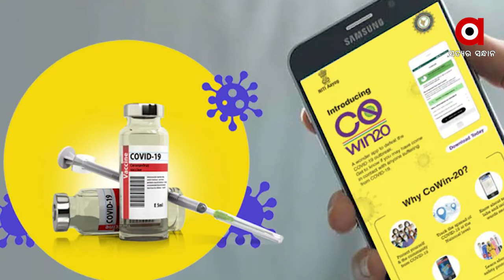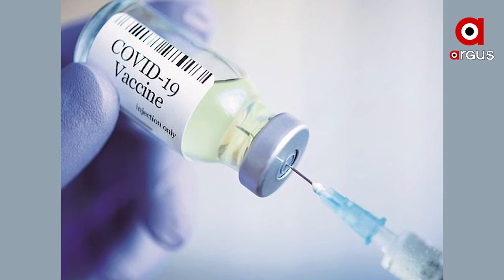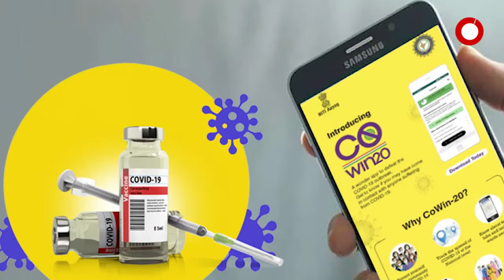ଟୀକକରଣ ପୂର୍ବରୁ ଟୀକା ବିତରଣର ଡ୍ରାଏ ରନ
ଟୀକାକରଣ ପୂର୍ବରୁ ଟୀକା ବିତରଣର ଡ୍ରାଏ ରନ...ପଞ୍ଜାବ, ଆସାମ, ଆନ୍ଧ୍ରପ୍ରଦେଶ, ଗୁଜୁରାଟରେ ହେବ ଡ୍ରାଏ ରନ. ଡିସେମ୍ୱର 28 ଓ 29 ଦୁଇ ଦିନ ଧରି ଚାଲିବ ଅଭ୍ୟାସ...